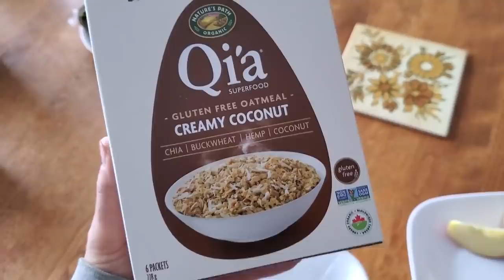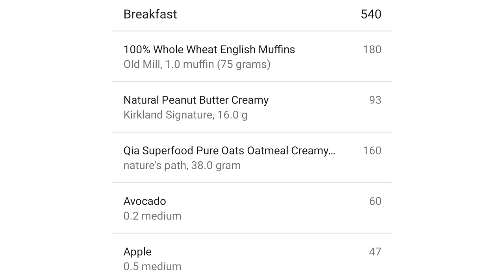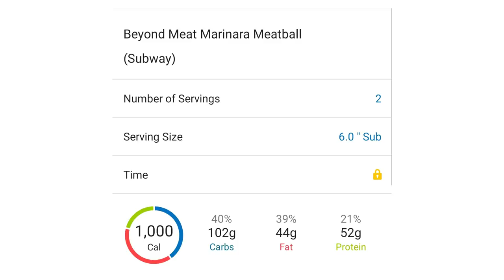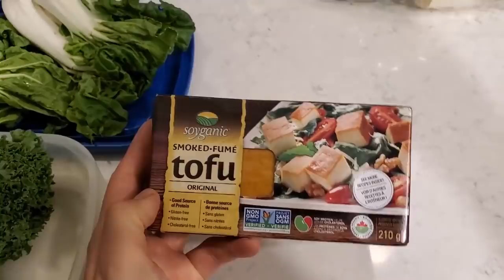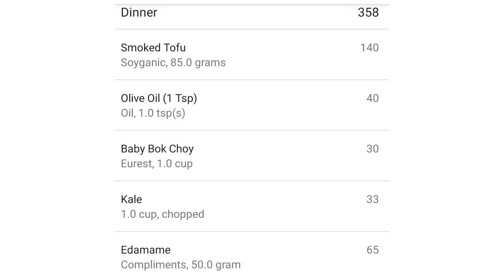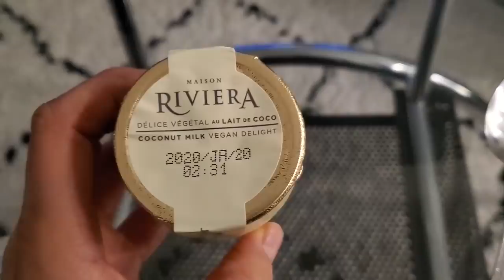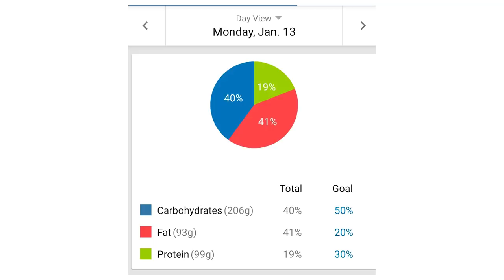What I Ate in a Day When I Film a Mukbang Video (Lazy Vegan Meals) / I Counted My Calories & Macros